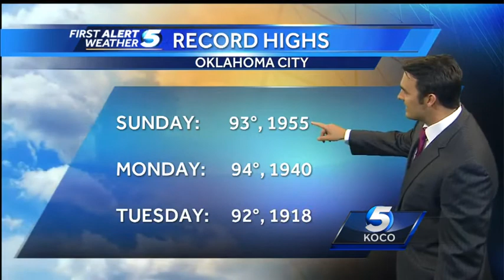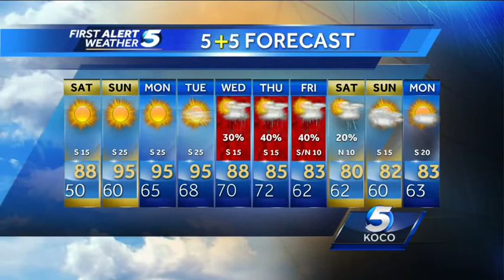First Alert Forecast for Saturday 5-3-14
KOCO meteorologist Jonathan Conder is tracking record breaking heat wave that will move in by the end of the weekend.  After the heat, the humidity returns and so do severe storms for next week.